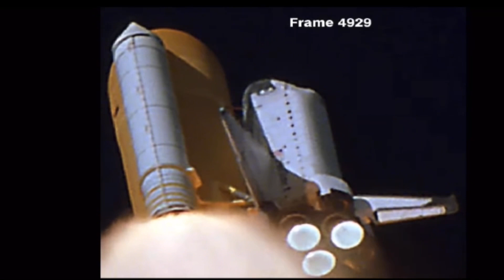SHUTTLE COLUMBIA FOAM IMPACT